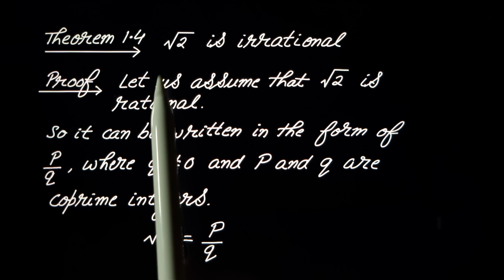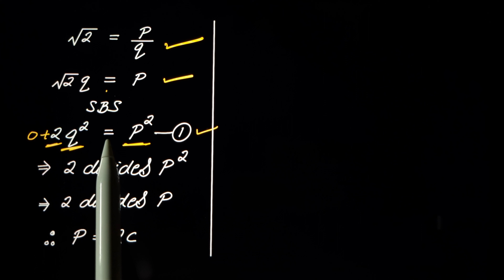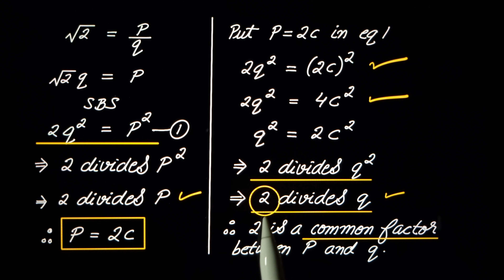Prove that Square Root of 2 is irrational Class 10 Maths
The videos in this playlist will be supremely beneficial for students of class 10 in learning and understanding all Concepts and Ncert Questions of chapter 1 Real Numbers of Class 10 Maths.